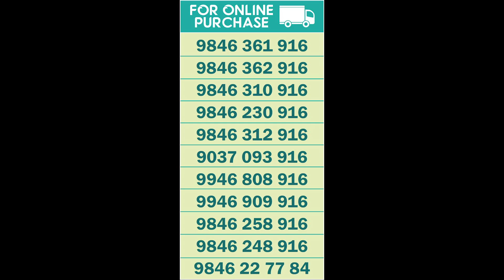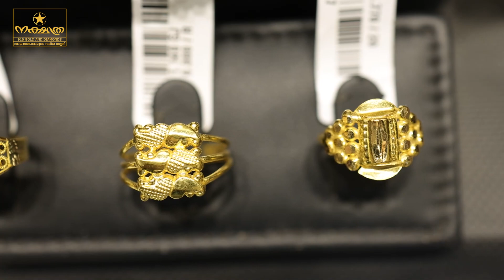24 PAVAN WEDDING SET | EDAPPALLY SHOP | 9846230916 | BOOKING | NAKSHATHRA 916 GOLD AND DIAMONDS